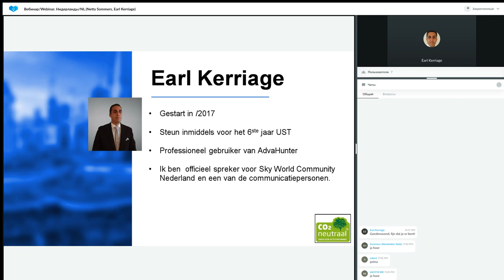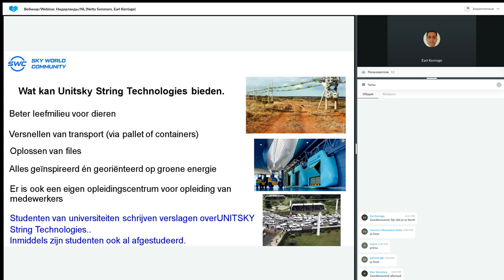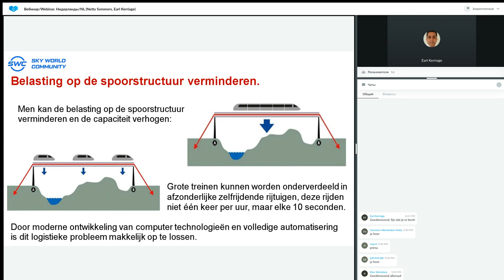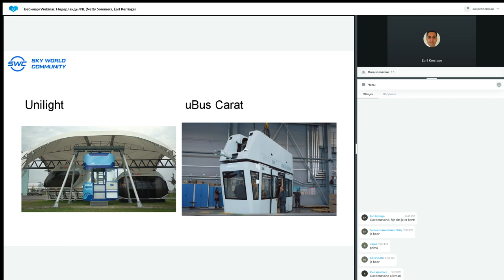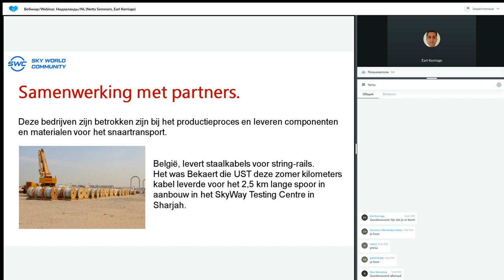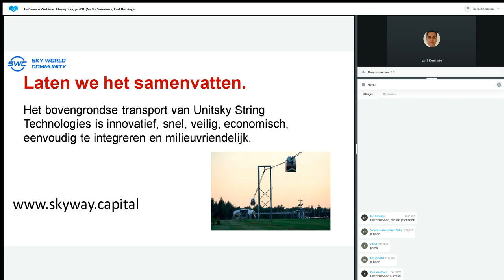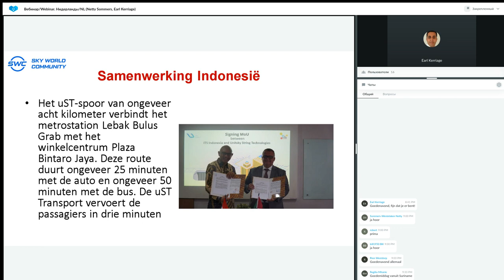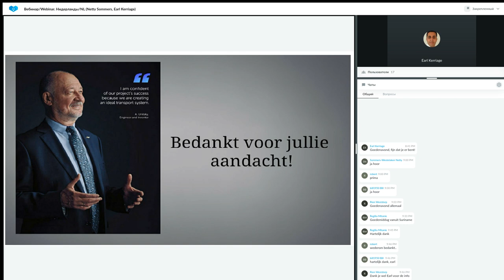Presentatie Technologie van 18.05.2023. Spreker: Earl Kerriage